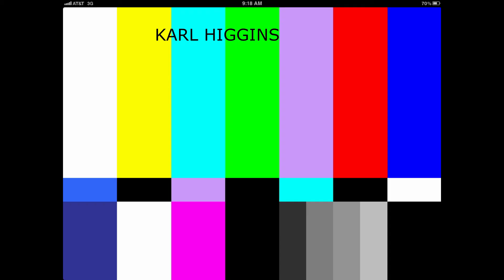Rosyth v The Beefy Men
Rosyth are back in league action against Cowdenbeath.

With players back from suspension the lads are looking to turn around last weeks cup defeat.